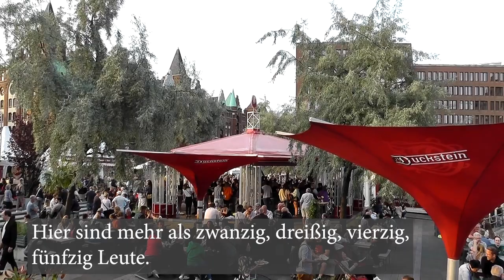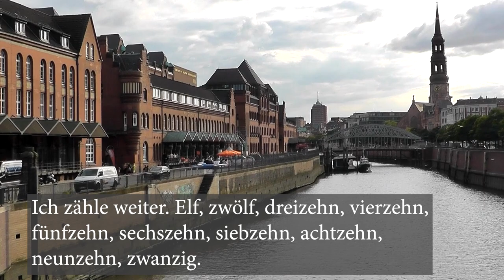Kısa Bir Almanya Filmi - Kennst Du die Zahlen auf Deutsch? - Deutsche Kurzfilme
Almanca öğreniyorum diyen herkese merhaba. Almanca öğrenmeyi kolaylaştıracak yeni bir kısa filmi sizlere sunuyoruz. Almanca film içindeki kısa cümleleri dinleyerek ve bol bol tekrar ederek yeni kelimeler öğrenebilir, telaffuzunuzu geliştirebilirsiniz. Bu filmimizde sizlerle birlikte Almanya/Hamburg içinde gezintiye çıkıyoruz ve birlikte güzel bir gün geçiriyoruz.  Yeni bir yer keşfederken ve eğlenirken Almanca yeni kelimeler, cümleler, kalıplar, ve Almanca sayılar öğreniyoruz.